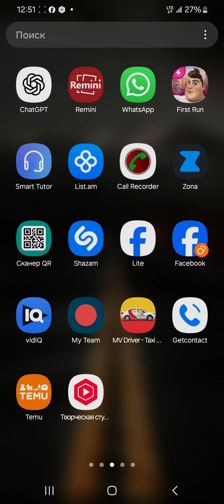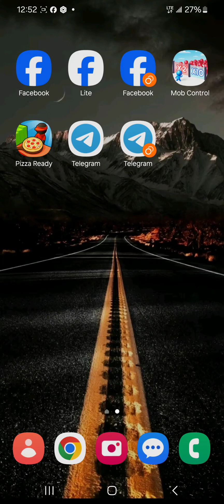Как клонировать приложение на Samsung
Для смартфонов Samsung
Для того чтобы создать клон на смартфоне Samsung, перейдите в Настройки → Дополнительные функции → Двойной профиль приложений и активируйте переключатель любой из доступных программ на вашем устройстве.